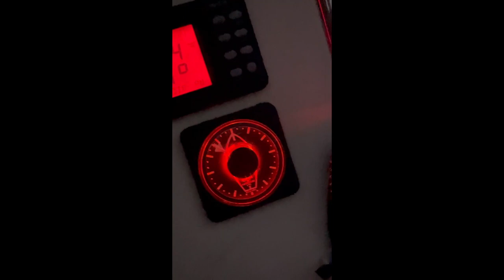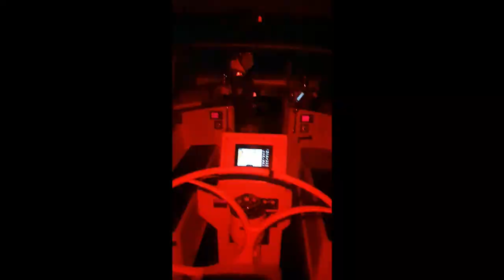Sailing the Whitsundays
Travelling from Brisbane to Airlie Beach followed by island hopping in the Whitsundays, by far the best trip of our lives. Thanks to Sailing Caprice for their amazing hospitality throughout our 3 weeks on board. May 2022 - Laura Speedy & Damien Clout